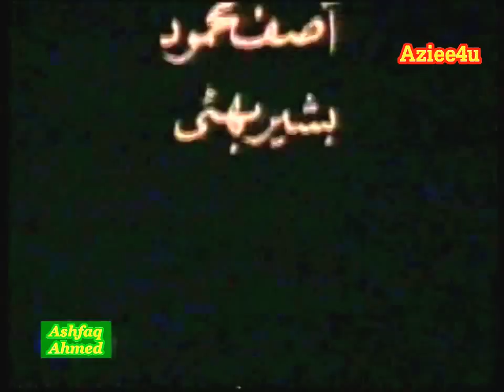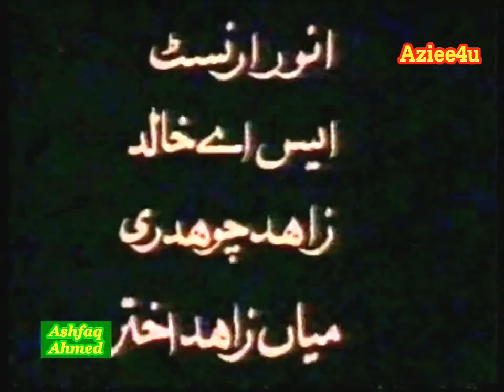ASHFAQ AHMED`S { Ahsas Aur Kamtari } Ptv Classic Series AUR DRAME *Sahira Kazmi*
Another Rare play of the Classical series written by the distinguished writer, playwright, broadcaster, intellectual and spiritualist ASHFAQ AHMED from Pakistan.
SERIES: AUR DRAME ("AND" PLAYS)
PLAY: AHSAS AUR KAMTARI
STARRING: AURANGZEB LAGHARI SHEEBA HASSAN FARZANA SIDDIQI SHAZIA NIGHAT BUTT FARRUKH AFZAL AYUB KHAN QUDSIA BANO BAQAR ALI ALIA BEGUM HASAN AFTAB
WRITTEN BY: ASHFAQ AHMED
PRODUCED & DIRECTED BY: SAHIRA KAZMI

Ashfaq Ahmed, (Urdu: اشفاق احمد) (August 22, 1925 September 7, 2004) was a distinguished writer, playwright, broadcaster, intellectual and spiritualist from Pakistan. His prime qualities of heart and hand earned appreciations across the borders. He was regarded by many as the best Urdu Afsana (short-story) writer after Saadat Hasan Manto, Ismat Chughtai and Krishan Chander following the publication of his famous short-story "Gaddarya" [The Shepherd] in 1955.
Ahmed was born on 22 August 1925 in Garhmukteshwar village, Ghaziabad, British India. He obtained his early education in his native district. Shortly before 1947, he migrated to Pakistan & made the Punjab metropolis, Lahore as his abode. He completed his Masters in Urdu literature from Government College Lahore. Bano Qudsia, his wife and companion in Urdu literary circles who is also one of the best novelists of Urdu, was his classmate at Government College.
After Partition, when he arrived at the Walton refugee camp with millions of other migrants, he used to make announcements on a megaphone around the clock. Later, he got a job in Radio Azad Kashmir, which was established on a truck that used to drive around in various parts of Kashmir. He then got lectureship at Dayal Singh College, Lahore for two years. Where after, he went to Rome to join Radio Rome as an Urdu newscaster. He also used to teach Urdu at Rome university. During his stay in Europe, he got diplomas in the Italian and French languages from the University of Rome and University of Grenoble, France. He also got special training diploma in radio broadcasting from New York University.
He started writing stories in his childhood, which were published in Phool [Flower] magazine. After returning Pakistan from Europe, he took out his own monthly literary magazine, Dastaango [Story Teller], and joined Radio Pakistan as a script writer. He was made editor of the popular Urdu weekly, Lail-o-Nahar [Day and Night], in place of famous poet Sufi Ghulam Mustafa Tabassum by the Government of Pakistan.
In 1962, Ashfaq Ahmed started his popular radio program, Talqeen Shah [The Preacher] which made him immensely popular among the people in towns and villages. It was a weekly feature that ran for three decades, the longest weekly radio show in the subcontinent. He was appointed director of the Markazi Urdu Board in 1966, a post he held for 29 years. He remained with the board until 1979. He also served as adviser in the Education Ministry during Zia-ul-Haq's regime. In the 60s, he produced a feature film, Dhoop aur Saie [Shadows and Sunshine], which was not very successful at the box office.
Ashfaq Ahmed's subtle sense of humor is reflected in his long-running radio programs and characters like "Talqeen Shah", while several TV drama series based on his memorable plays of three decades ago are still enjoyed by the audience. Their appeal lies in the universal truths of life portrayed in human hopes, emotions, aspirations and relationships that touch the soul of people of all age groups. His popular TV plays include Aik Muhabbat Sau Afsanay [Bunch of Love Stories], Uchhay Burj Lahore Dey [Barbi-cans of Lahore], Tota Kahani [Story of the Parrot] , Lekin [But], Hairat Kadah [Incredibility] and Mun Chalay Ka Sauda [Bargain of the Stubborn]. All through his life, Ashfaq Ahmad endeavored to reform the society through his writings. He had authored over twenty five books including a travelogue, Safar dar Safar with an atypical style. In fact, he gave a new mold to diction and locale situations, many of his fans would fondly remember. He used Punjabi literary words very well in Urdu and introduced a new kind of prose, which was unique to him. For his excellent literary work, he was awarded President's Pride of Performance and Sitara-i-Imtiaz for meritorious services in the field of literature and broadcasting.
Besides his personality as a great author of impressive and laudable books, Ashfaq Ahmed, in his later period of life, was greatly inclined towards Sufism, which was visibly reflected in most of his works. His close association with Qudrat Ullah Shahab and Mumtaz Mufti was also attributed for this tendency. Of-late, he used to appear in a get together with his fans in television's program 'Baittakh' [The Guest Room] and 'Zaviya' [The Dimension] wherein he gave swift but satisfying responses to each and every query, placed before him, explicitly by the youth of each gender, in a mystic style.
Ashfaq Ahmed died on 7 September 2004 at the age of 79, of pancreatic cancer